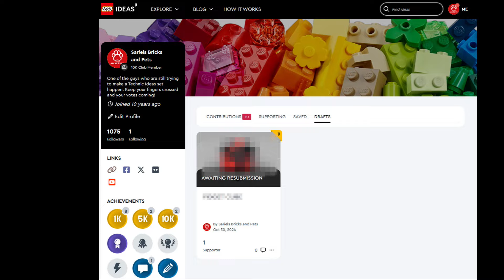Sariel's Monthly Workshop Report 10/2024